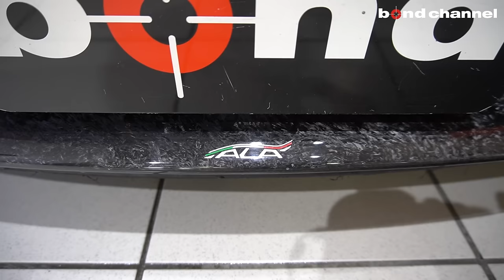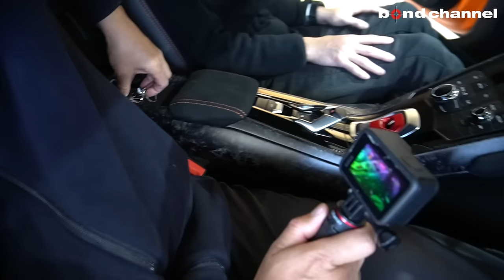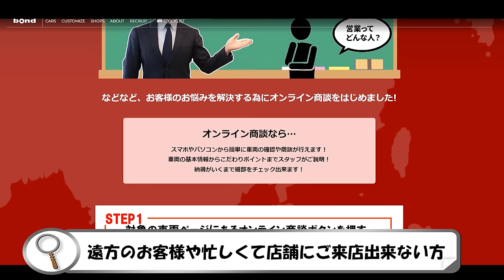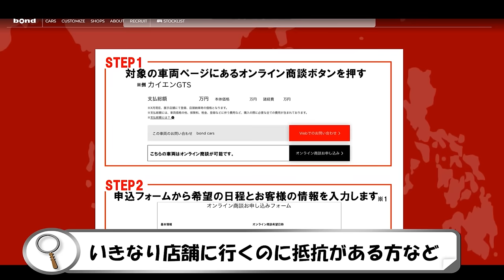【5分が限界でした】V10エンジンの咆哮!ニュル7分切りのランボルギーニ ウラカン ペルフォルマンテ【bond cars Tokyo】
00:00 外装紹介
09:33 内装紹介
15:14 トランク紹介
15:35 エンジンルーム紹介
17:25 灯火類&排気音紹介
19:21 試乗
29:37ドライバーチェンジ
40:19 エンディング

グレード Lamborghini HURACAN Performante
型式 ABA-ZFDGF
ハンドル 右
カラー Arancio Anthaeus
オーナー履歴 ーーー
保証 あり
修復歴 なし

特別色
右ハンドル
ROBERUTA前後リフティングシステム
カーボンバケットシート
フォージドカーボントリム

〒145-0064
東京都大田区上池台1-20-8
AM10:00 ~ PM8:00
担当：池田